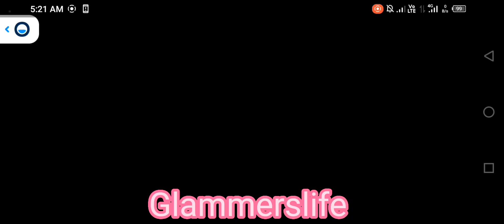Mini Train Walkthrough